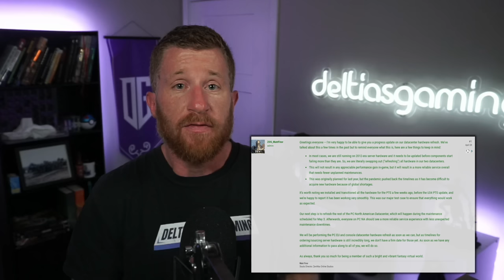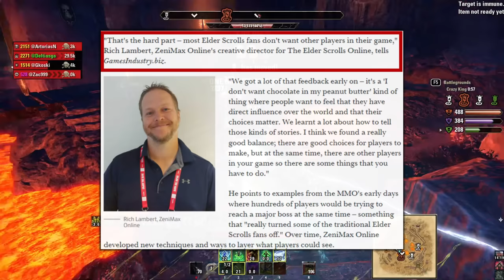Is ESO in Trouble? The State of The Elder Scrolls Online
Here's my opinion on ESO and the current state of the game.

Timestamps
0:00 Intro
0:44 Positives and Negatives
2:19 Steam Charts
3:46 Studio Director Letter
4:36 Hardware Refresh
6:16 High Isles Impact
7:42 Oakensoul
9:43 Constant Farming
10:20 Update 35 Changes
15:48 New World
17:37 Rich Lambert Interview
18:16 Outro